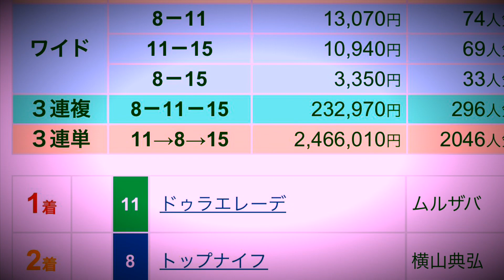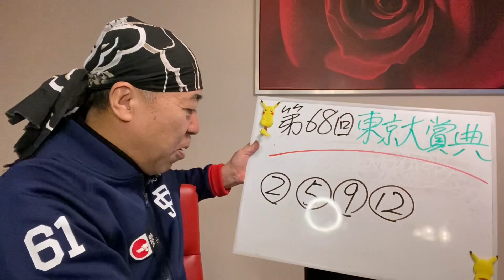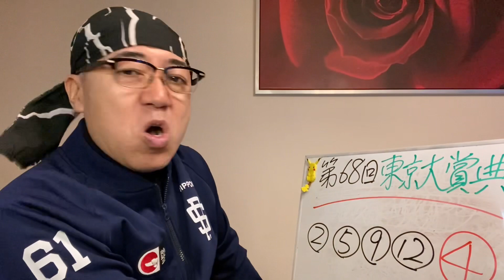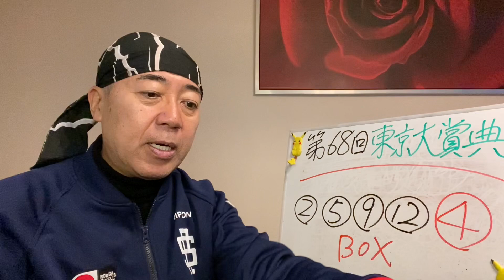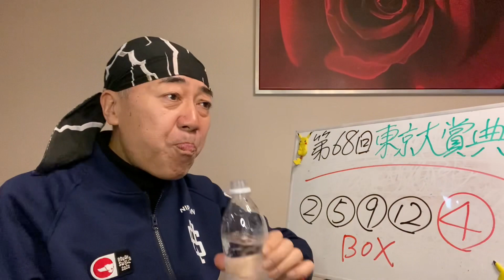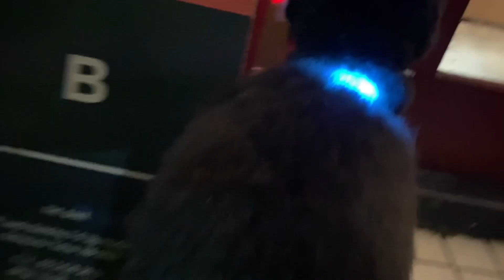【タラレバ反省会👺ホープフルs】カトリーヌ🐕‍🦺3歳ラストお散歩も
皆さんお疲れ様でーす👺気力が無くなりました😭
ホープフルsがハズレ撃の沈でーす👺
来年に期待しましょう‼︎

カトリーヌ🐕‍🦺が明日4歳になります！
3歳最後のお散歩🐕‍🦺行って来ました♪

命🔥